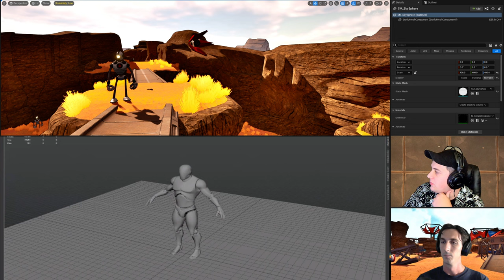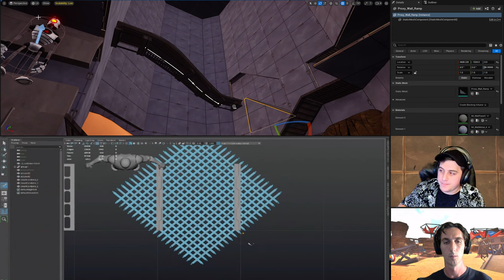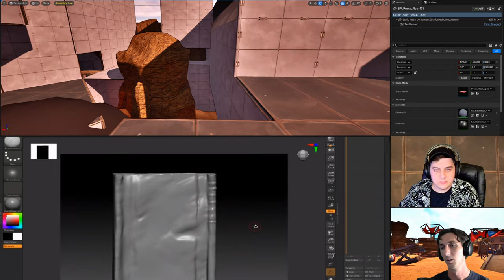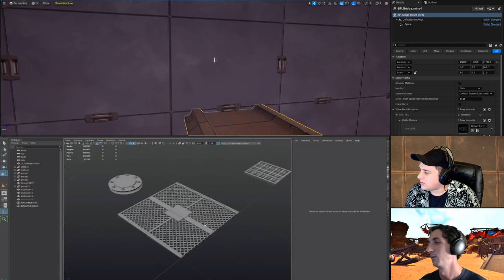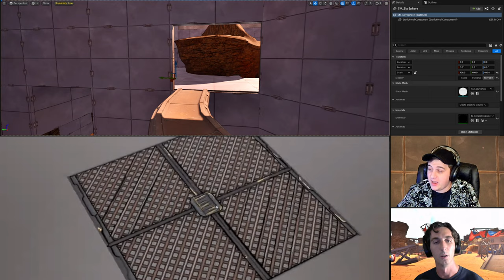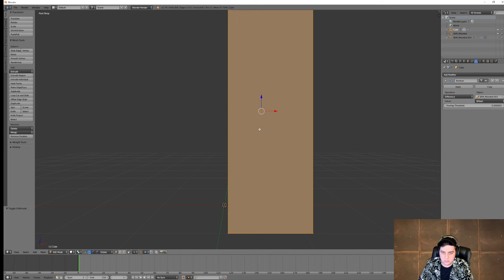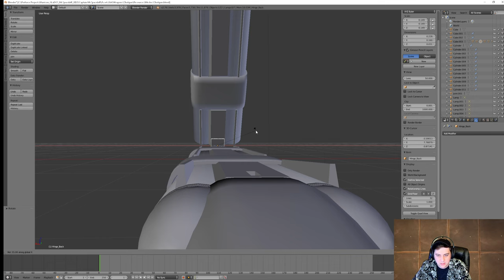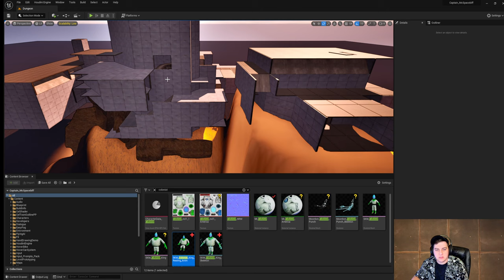CO-OP Game Dev | Captain McSpacebiff (Stream 1)